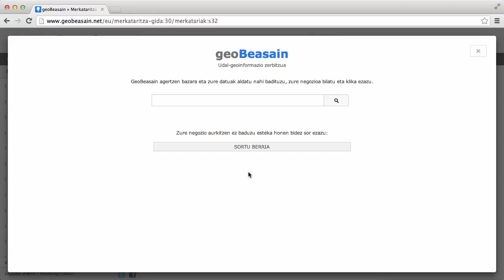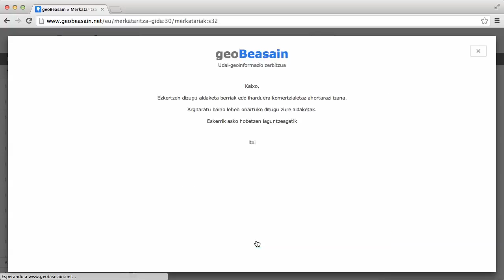Aldatu edo sartu zure komertzio